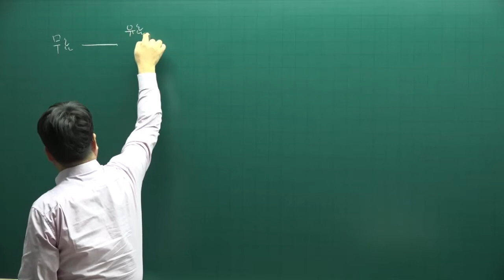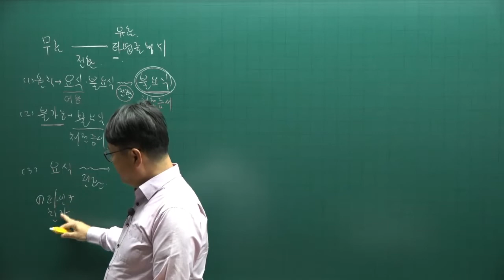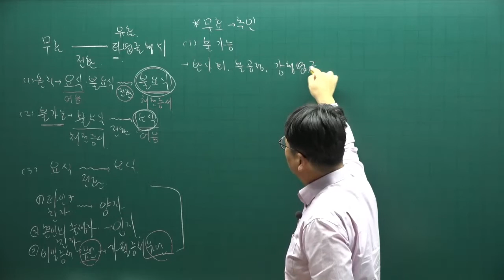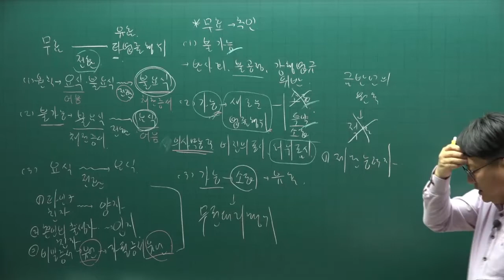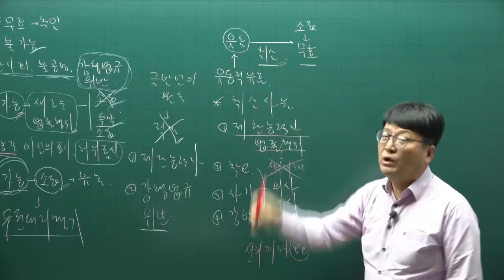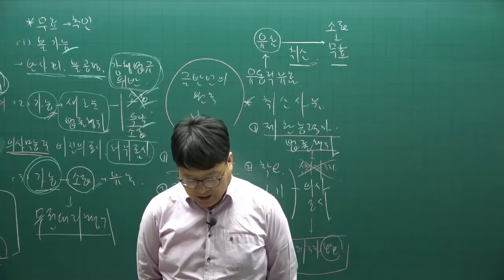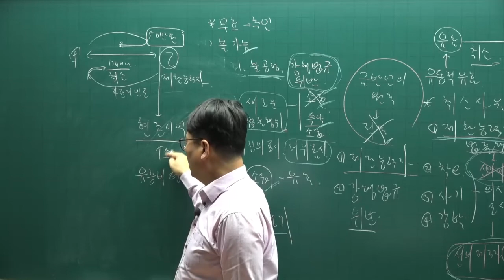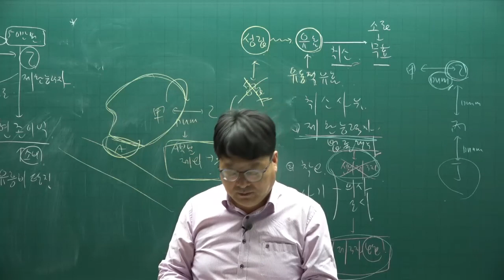[공전무] 2022년 공인중개사 민법 이론완성 22강